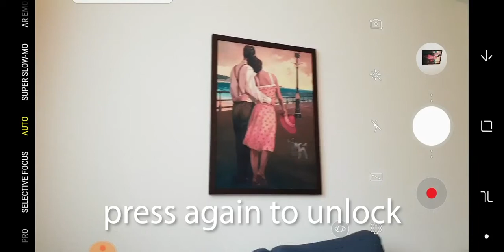How to Lock Exposure and Focus using Samsung Camera App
How to lock exposure and focus using the inbuilt Samsung camera app (this is the S9).

SILENT EYE
is our series shot on Samsung devices using FiLMiC Pro